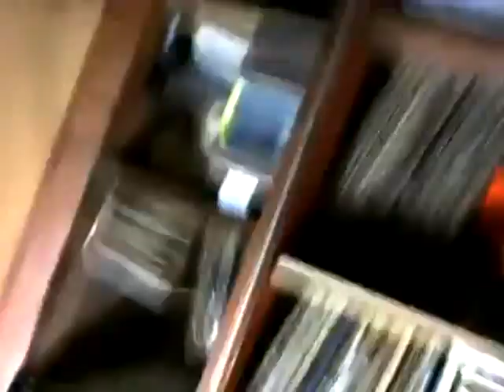😍🌴📀💿CUMBIA NEGRA DE MI REGION -33RPM--🌴😍📀💿 Sonido Nancy Plus🆗👍🐷